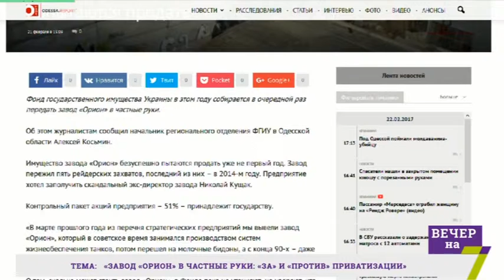Завод «Орион» в частные руки: «за» и «против» приватизации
Сергей Гусаков - замначальника отделения ФГИУ Одесской области

Владимир Барабанов - председатель правления завода «ОРИОН»